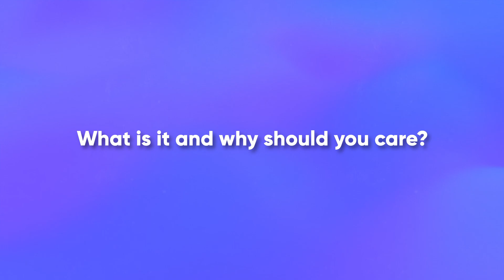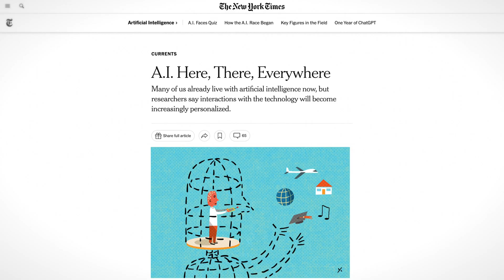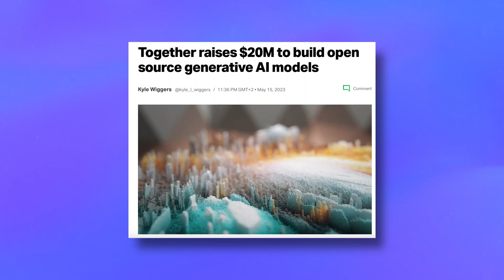What is AI as a Service and why you should care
How we perceive adopting AI in business took a rapid turn from a nice-to-have to an absolute necessity for businesses to integrate to stay afloat. Luckily, implementing AI gets somewhat easier now, with the rise of AIaaS — Artificial Intelligence as a Service.

Until recently, if a company wanted to experiment with AI, it had to pour a lot of time and money into something that may not end up as a source of revenue.

Now, that has changed.

The rise of AI as a Service has made AI plug-and-playable.

It’s quickly becoming the standard way to use AI, letting specialized companies handle the heavy lifting while you focus on your specific use case.

Learn what it is and why you should care.

– WWW: quickchat.ai